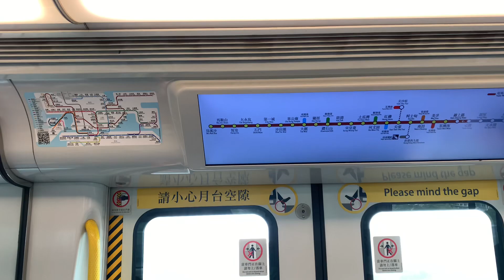港鐵廣播：錦上路（屯馬綫下行）（IKK-train版本）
（粵）下一站：錦上路。
（普）下一站：锦上路。
（英）Next station: Kam Sheung Road.

車廂編組：D361／D362
目前車廂編號：P361